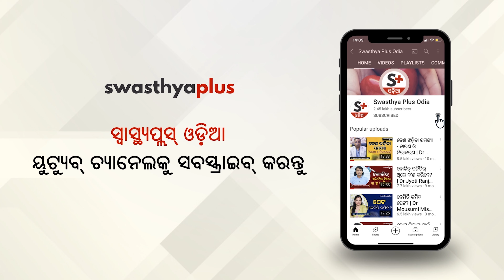ଗର୍ଭାବସ୍ଥାରେ ଯତ୍ନ କିପରି ନେବେ? | Dr Jaya Prakash Pani on Pregnancy Care in Odia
ଏକ ସୁସ୍ଥ ଶିଶୁ ଜନ୍ମ ହେବା ପାଇଁ ଗର୍ଭାବସ୍ଥାରେ ମା’ର ଯତ୍ନ ନିହାତି ଦରକାର। ତେବେ, ଜଣେ ଗର୍ଭବତୀ ମହିଳା କେମିତି ନିଜର ଯତ୍ନ ନେବେ? ଗର୍ଭାବସ୍ଥାରେ କ’ଣ ଖାଇବେ କ’ଣ ନାହିଁ। ଏହାସହ ଗର୍ଭାବସ୍ଥାରେ କେଉଁ କେଉଁ ପରୀକ୍ଷା କରିବା ଆବଶ୍ୟକ। ବିଶିଷ୍ଟ ସ୍ତ୍ରୀ ଓ ପ୍ରସୂତି ରୋଗ ବିଶେଷଜ୍ଞ ଡାକ୍ତର ଜୟ ପ୍ରକାଶ ପାଣି ଏନେଇ କ’ଣ କହୁଛନ୍ତି ଆସନ୍ତୁ ଜାଣିବା।

ଗର୍ଭାବସ୍ଥାରେ ଯତ୍ନ (0:00)
କେଉଁସବୁ ପରୀକ୍ଷା କରିବା ଆବଶ୍ୟକ? (2:35)
ଡାକ୍ତରଙ୍କ ପରାମର୍ଶରେ ଔଷଧ ଖାଆନ୍ତୁ (4:37)

For safe motherhood and a healthy baby, a mother needs to take proper care of herself during pregnancy. How can a pregnant woman take care of her? What to eat or what to not during pregnancy and what test should be done in a pregnancy? Let's find out now from Dr Jaya Prakash Pani, a Gynaecologist.

Meaning of Pregnancy Care (0:00)
Which test should be done in a pregnancy? (2:35)
Take the medicines on the advice of a doctor (4:37)